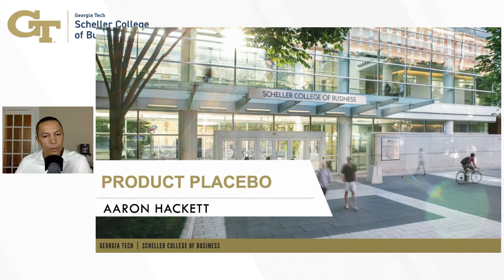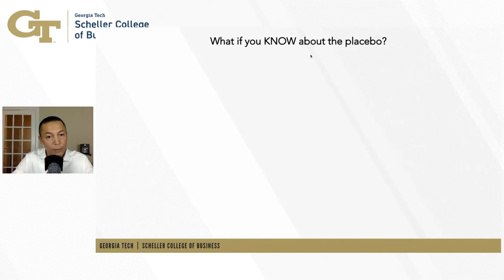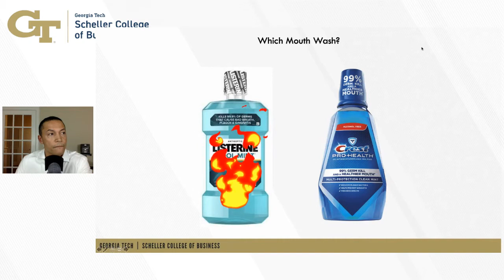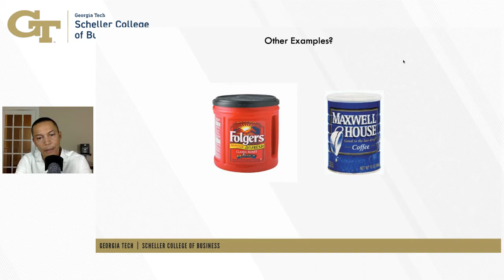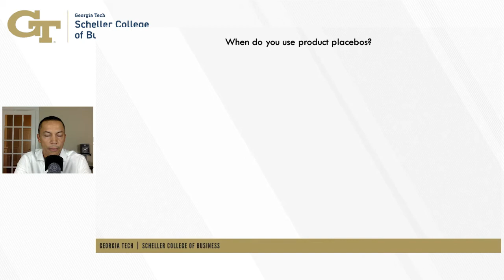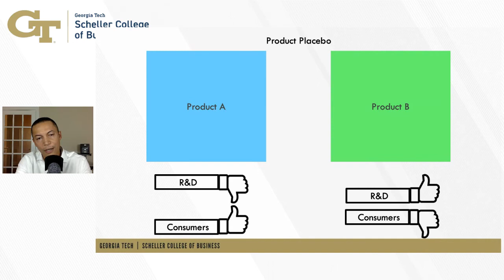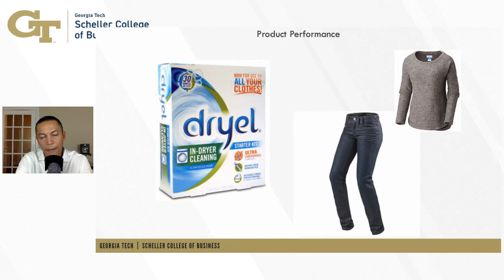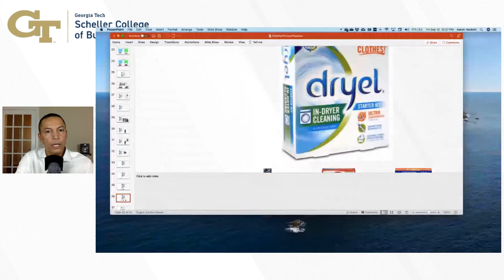Product Placebo: Using the Placebo Effect to Improve Consumer Experience, Featuring Aaron Hackett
In this session, Product Placebo - Using the Placebo Effect to Improve Consumer Experience, Aaron Hackett will discuss how the placebo effect can improve the consumer experience and how to resolve the perception of a product using common marketing cues we all value.

Aaron teaches Strategic Brand Management for Georgia Tech Scheller MBA and Undergraduate students. He is a marketing leader with experience in both Fortune 500 and emerging organizations. Beginning his marketing career at Procter & Gamble as an Assistant Brand Manager and later progressing to Vice President of Marketing and General Manager at The oneCARE Company, Aaron has helped leading organizations launch successful new product initiatives, fix under-performing brands, and leverage digital marketing to efficiently build revenue.